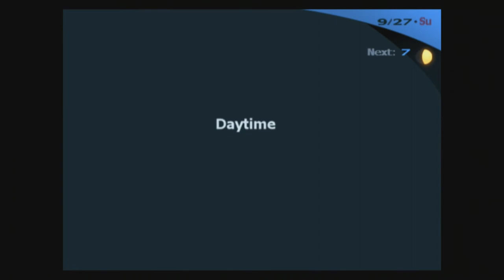Fusion - Let's Play Persona 3 FES #40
Welcome to my new run of Persona 3 FES. This week we experience shrines, monks, new personas, and positive messaging.

00:00 September 24
09:22 September 25
15:13 September 26
25:52 September 27